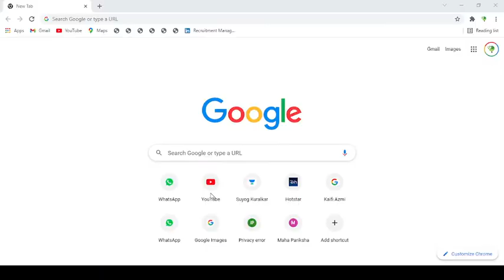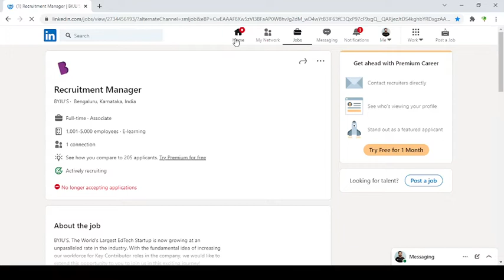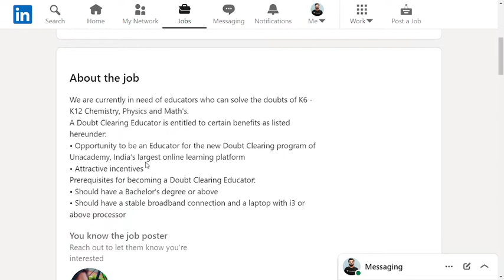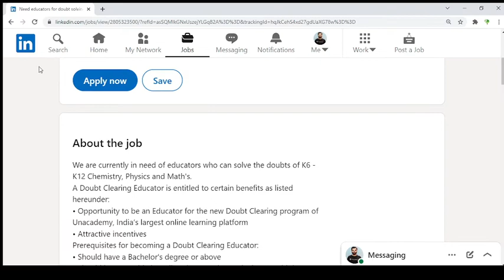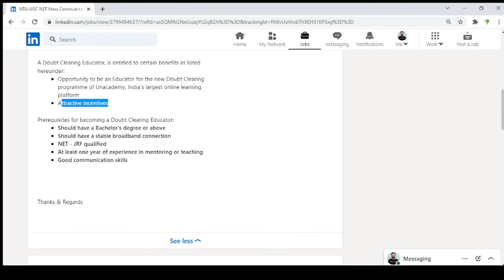Unacademy वर शिक्षक बनण्याची संधी | Class 6th to 12th & NET PART TIME JOB ची संधी !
MPSC च्या विद्यार्थ्यांना PART TIME JOB ची संधी ! WORK FROM HOME Unacademy वर शिक्षक बनण्याची संधी

Salary Of Unacademy Teachers & How To Become Unacademy Educator - MY SALARY | My Personal Experience - How To Teach On Unacademy - Package Of Unacademy Teacher

Unacademy Plus Subscription Benefits:
1. Learn from your favorite teacher
2. Dedicated DOUBT sessions
3. One Subscription, Unlimited Access
4. Real-time interaction with Teachers
5. You can ask doubts in the live class
6. Download the videos & watch offline